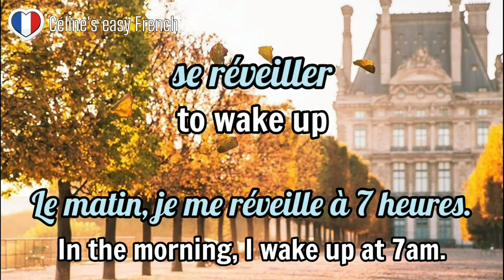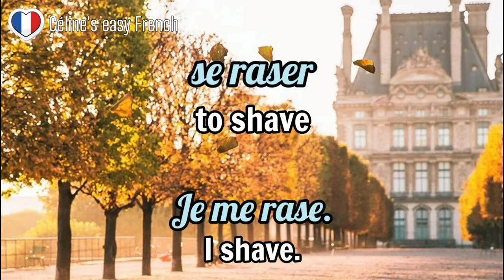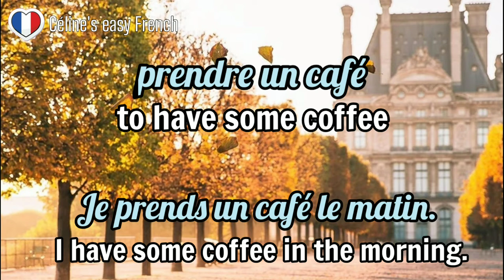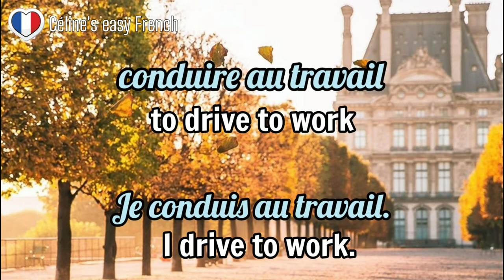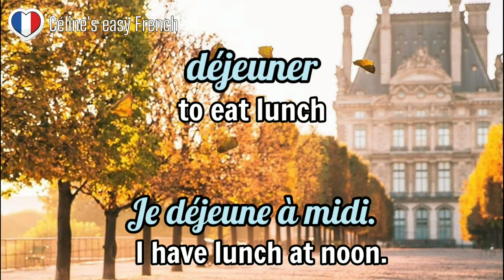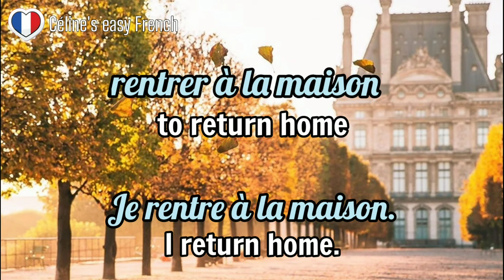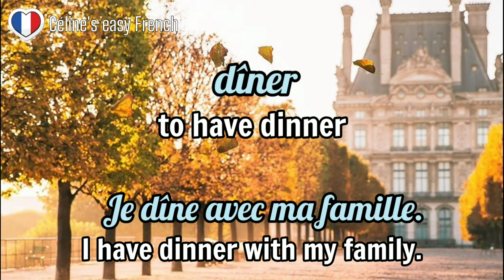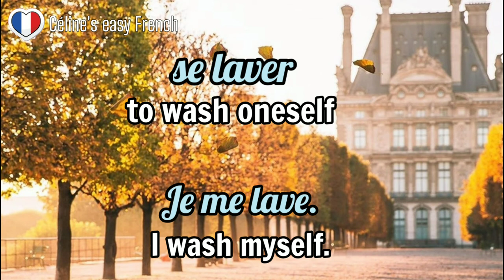🇨🇵 TALKING ABOUT DAILY ROUTINE IN FRENCH / MY DAILY ROUTINE (Learn French Lesson 25)🇨🇵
Bonjour mes chers amis!

🎉Join me for French classes! 🎉New A1, A2, B1, B2 groups classes starting soon, in December!

In this lesson, you will learn how to talk about your DAILY ROUTINE in French ! It is fast, easy and fun!!